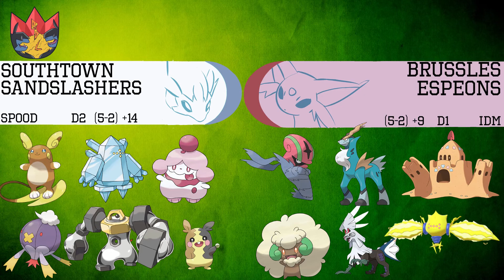[DDDS4] Playoffs Round 1 Recap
Welcome everyone! We are excited to bring you the first week of playoff matches from the Double Dip Draft! What an incredible and crazy season we've had! Please sit back and relax as we dive head first into what will be an exciting first week of Playoff matches.

0:00 Intro
2:04 Neerdowell Nidokings vs Hartford Honchkrows
10:14 Dumblespoods Army vs Hoensbroek Haunters
23:40 Maryland Manectrics vs Heerlen Hawluchas
32:02 Southtown Sandslashers vs Brussels Espeons

Edited by Cabral095